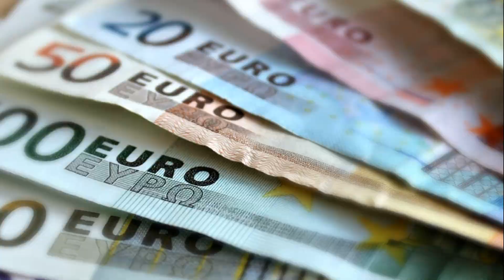ТВОЙ ПРОРЫВ! (Remix 2018) - Michael Shagas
Дорогие друзья, рады представить вашему вниманию новый трек на проповедь пастора Михаэля Шагас!
Слушай этот трек прямо сейчас! Это просто взорвет твою веру и воодушевит тебя!

Видео-фрагмент также взяты с крусейда Рейнхарда Боннке!

Михаэль Шагас - пастор и миссионер из Израиля, он несёт апостольское служение, через которое Бог восстанавливает, пробуждает, снаряжает и зажигает сердца Своего народа.

Пастор Михаэль принял Иисуса Христа, как своего Господа и Спасителя в январе 1998 года. В 2012 году Бог призвал Пастора Михаэля в Россию, а через год он переехал в Москву, женился и начал служение Пробуждения.

Michael Shagas Ministries International - это служение, через которое Бог восстанавливает жизни людей, семьи и Церкви.
Пастор Михаэль путешествует по всему миру, за три года служения реальность Царства Божьего, Помазание Святого Духа и любовь Господа, пережили тысячи людей. Мы видели множество чудес, знамений, исцелений и чудотворений, которые совершал Господь.
Люди вставали с инвалидных кресел, глухие уши начинали слышать, а слепые глаза видеть, Господь исцелял Своих детей от неизлечимых болезней, от онкологических заболеваний, разрушенные кости чудесным образом восстанавливались, металл превращался в кости, а также многое и многое другое совершил Бог.

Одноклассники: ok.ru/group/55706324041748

Друзья, если вы получили благословение через служения пастора Михаэля Шагаса и в вашем сердце есть желание посеять и поддержать финансово служение MSM, сделать вы можете это следующим образом: